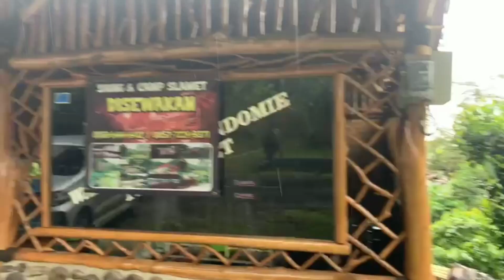Jual villa murah luas 3.200m2 Dan Tahah biasa luas 3.950M2 Surat SHM Hrg 4.4M Sudah hidup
Salam
Luas villa 3.200M2
Luas tanah ke dua 3.950M2
Surat sartifikat/SHM
Sudah lengkap
Ijin usaha
Ijin IMB
Ijin lingkungan
Semua perijinan sudah lengkap
Alamat Pajagan Desa Cikiray Kec Cikidang
Kab sukabumi
Dekat wisata caldera
Dekat sekolah,
Dekat pesantren,mesjid
Dekat Indomaret,Aparmat
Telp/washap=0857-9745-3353